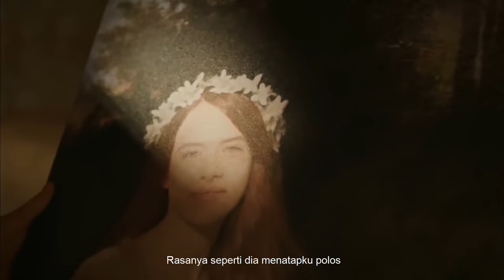Abad Kejayaan 2: Kosem Episode 1 (Bahasa Indonesia)